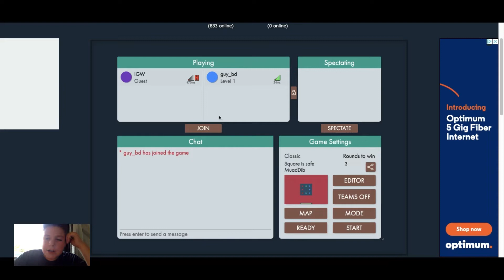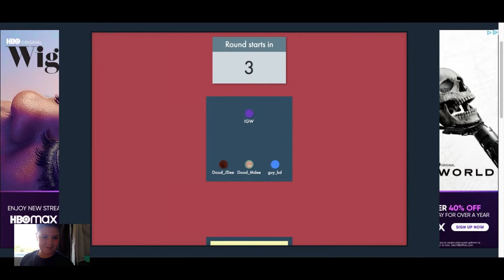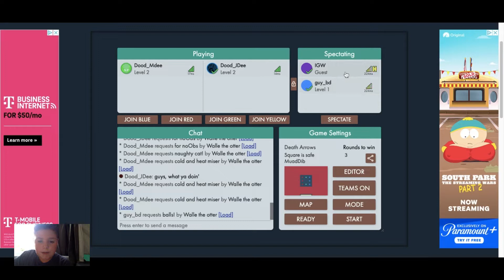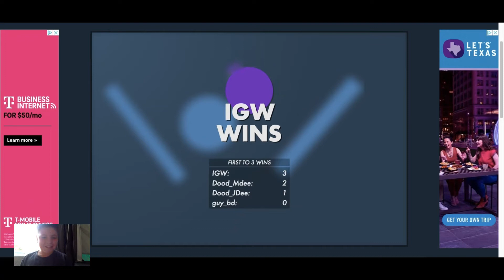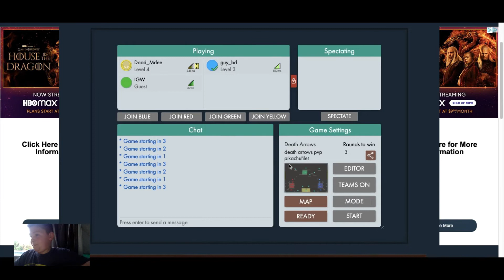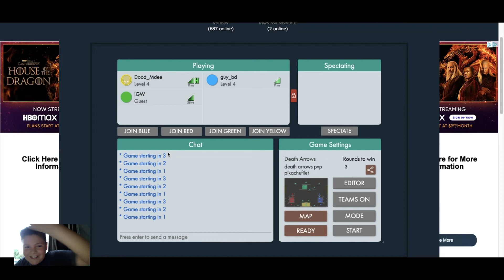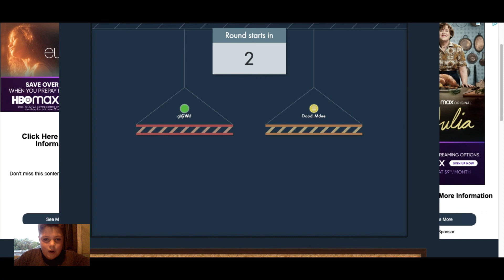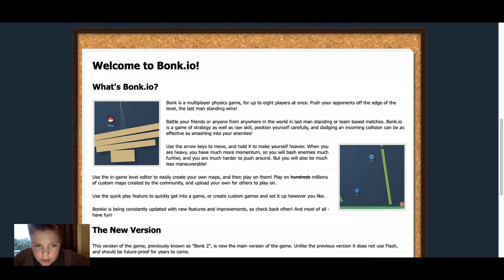Just some Bonk.io